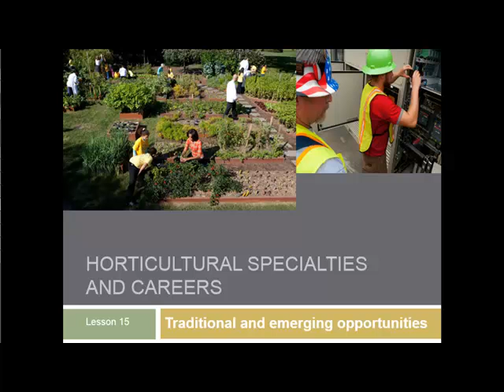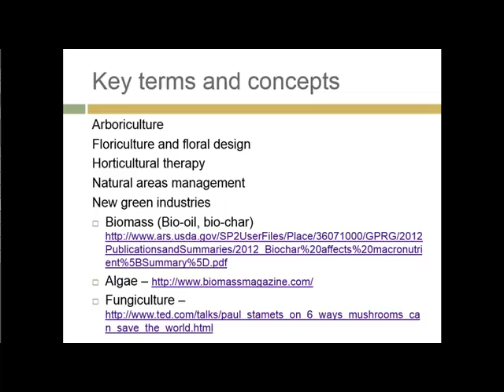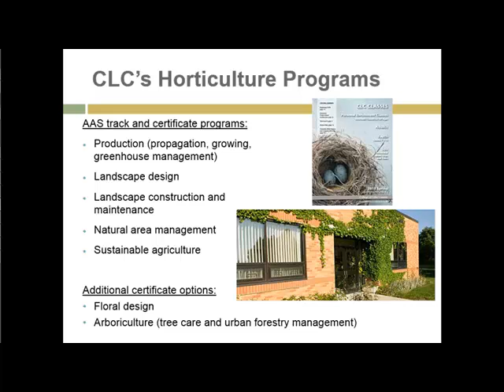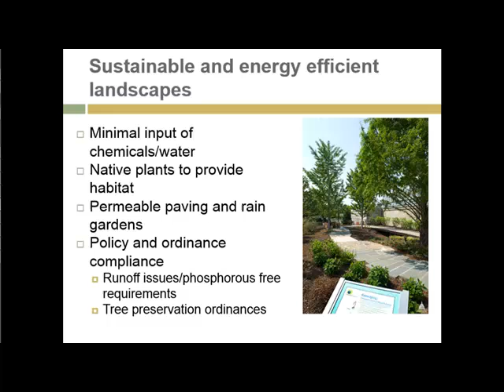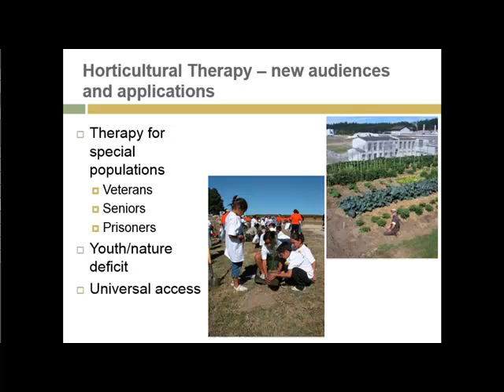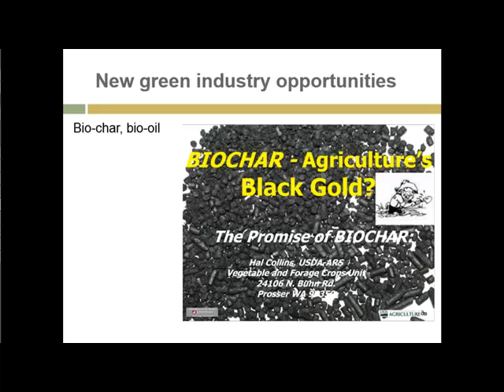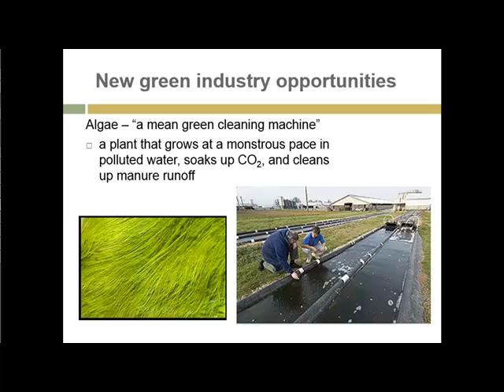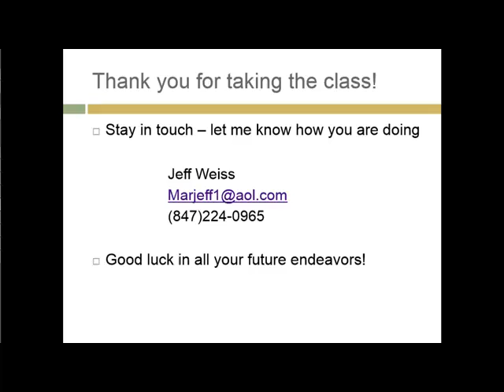HRT 111 Unit 15 Lecture